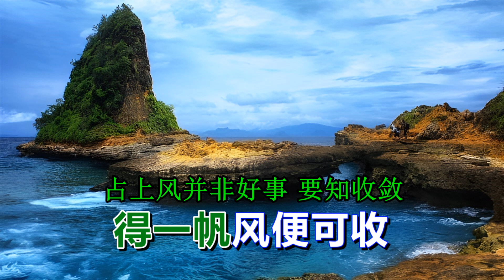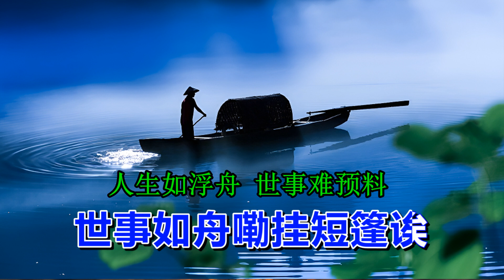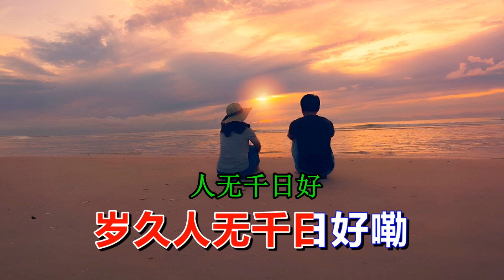唐伯虎《警世篇-万事由天莫强求》，依然君第499首原创歌曲，寒进寒菁兄妹演唱。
一個命好不好，是個性與修養決定的！ 你對人友善，你的世界是友善的。 你對人惡，你的世界便是惡了。 人生短暫，總是消耗在是非非上，真是一錢不值！ 是非天天有，不信不聽不傳，是非就沒有了。 世上本不易，何苦伴苦眠？ 聽聽這首唐寅的《萬事由天莫強求》，你能從中領悟到人生的真諦！

万事由天莫强求
警世二首
作词：唐寅
作曲：依然君
编曲：依然君
演唱：寒菁 寒进
第499首原创作曲
2024年1月6日
万事由天嘞莫苦求
子孙绵远福悠悠诶
饮三杯酒休胡乱
得一帆风便可收
生事事生何日了嘞
害人人害几时休
冤家宜解嘞不宜结
各自回头看后头
music
世事如舟嘞挂短篷诶
或移西岸或移东
几回缺月嘞还圆月嘞
数阵南风又北风
岁久人无千日好嘞
春深花有几时红
是非入耳嘞君须忍嘞
半作痴呆半作聋
半作痴呆半作聋
***END***